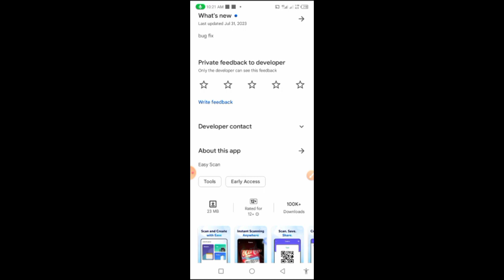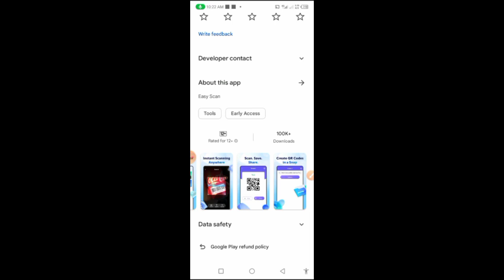Jolly Scanner App Real or Fake | Jolly Scanner Legit or Not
jolly Scanner
Jolly Scanner app review
Jolly Scanner withdrawal
Jolly Scanner payment proof
Jolly Scanner cash out
Jolly Scanner app withdrawal
Jolly Scanner app